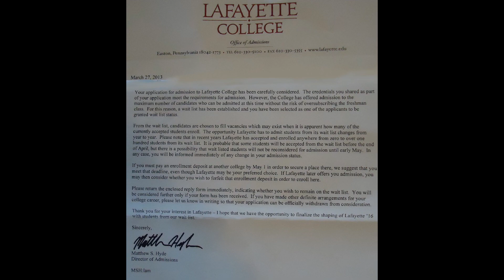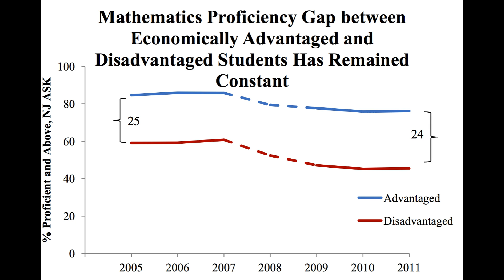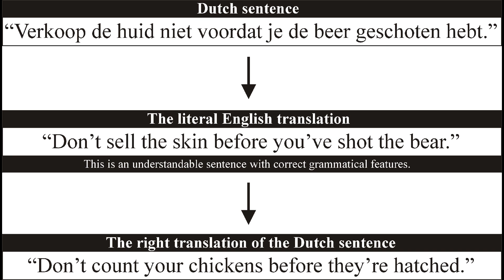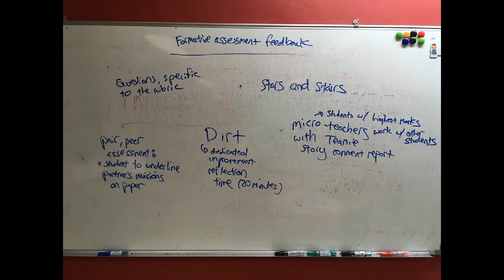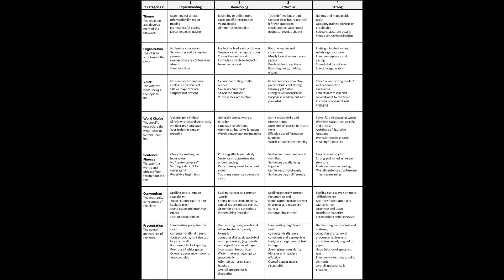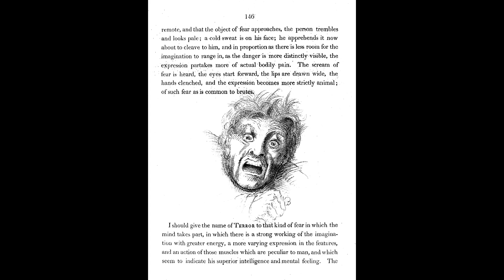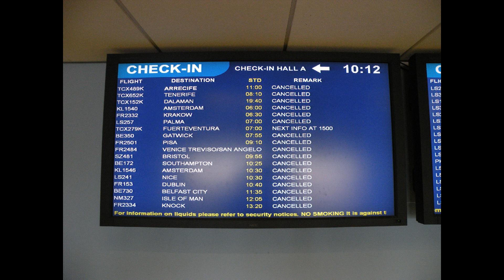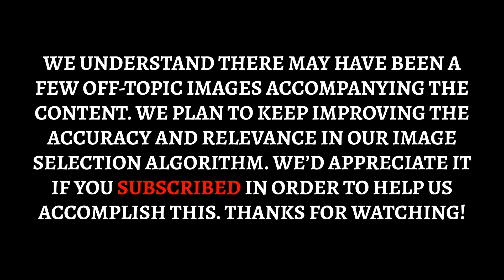College Board: Full Video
Video Outline:

(00:00:00) - Wikiaudia Channel Intro
(00:00:08) - College Board
(00:00:10) - History
(00:01:09) - CEEB code
(00:01:48) - Tests and programs
(00:01:50) - SAT and SAT Subject Tests
(00:04:53) - PSAT/NMSQT
(00:05:27) - Advanced Placement Program
(00:06:26) - College Level Examination Program
(00:06:52) - Accuplacer
(00:08:14) - SpringBoard
(00:09:22) - CSS/Financial Aid PROFILE
(00:09:46) - Criticism
(00:11:30) - Exam fees
(00:13:40) - MIT study
(00:14:40) - Advanced Placement (AP) classes
(00:16:22) - Reporting errors
(00:17:07) - Sale of student data
(00:17:45) - Recycling SAT exams

Summary:

The College Board is an American not-for-profit organization that was formed in December 1899 as the College Entrance Examination Board (CEEB) to expand access to higher education. While the College Board is not an association of colleges, it runs a membership association of institutions, including over 6,000 schools, colleges, universities, and other educational organizations.
The College Board develops and administers standardized tests and curricula used by K–12 and post-secondary education institutions to promote college-readiness and as part of the college admissions process. The College Board is headquartered in New York City. The current President of the College Board is Jeremy Singer, who replaced David Coleman in January 2019. David Coleman has been the CEO of the College Board since October 2012. He replaced Gaston Caperton, former Governor of West Virginia, who had held this position since 1999.In addition to managing assessments for which it charges fees, the College Board provides resources, tools, and services to students, parents, colleges and universities in the areas of college planning, recruitment and admissions, financial aid, and retention. It is partly funded by grants from various foundations, such as the Bill and Melinda Gates Foundation until 2009.